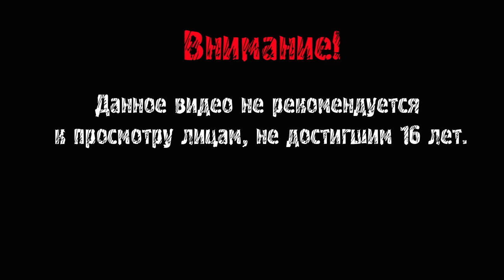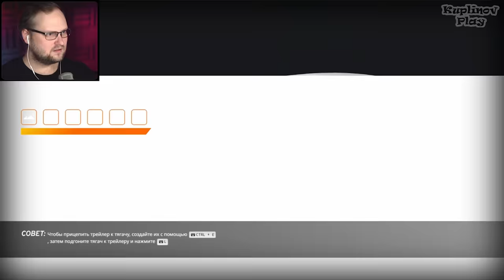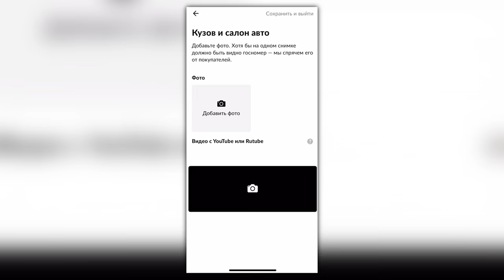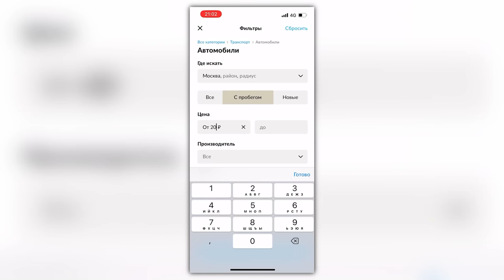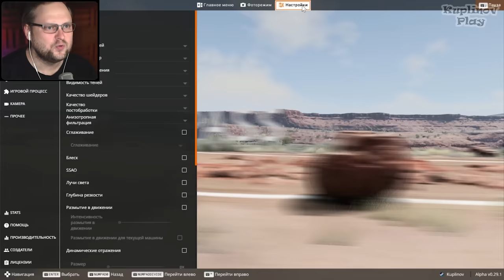КУПЛИНОВ РАЗБИВАЕТ МАШИНЫ ► BeamNG.drive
2Vtzquu7Crz